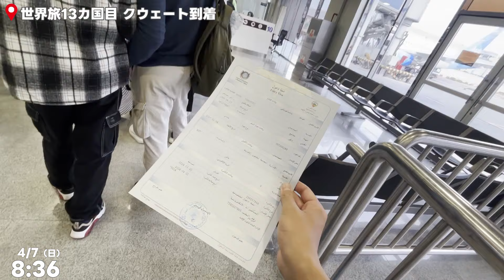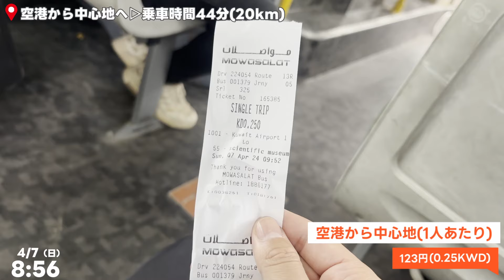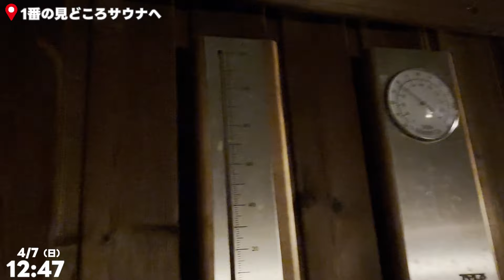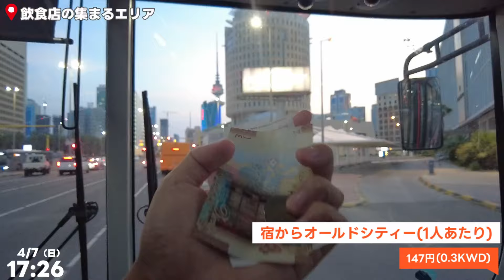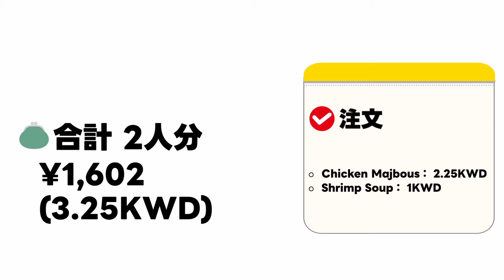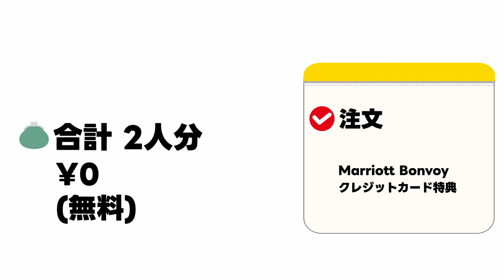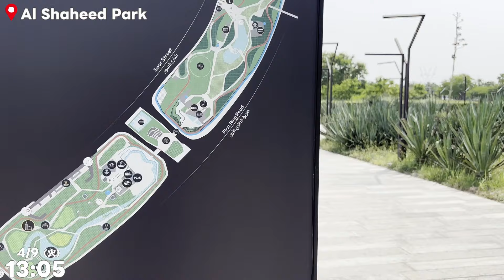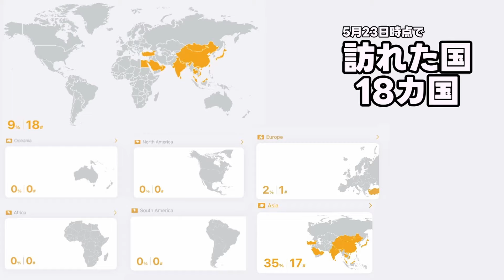サウナ好きにはたまらないクウェートのマリオットホテル🇰🇼世界一周,13カ国目,中東編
📍世界一周の日常を毎日ストーリー上げてます！

📍世界旅🌏13カ国目 クウェート🇰🇼
現在合計：13/196ヶ国
撮影日：2024/04/07〜04/09
通貨：1KWD ≒ 515JPY
📍目次
00:03 本編の概要
00:08 旅の残り資金
00:16 クウェート空港
01:54 クウェート シティ到着
03:16 Courtyard by Marriott
07:16 サウナ
08:48 ロウリュウ
12:37 [夕食] ローカル料理カブサ
16:55 [朝食] ラマダン中のためラウンジで
21:18 駐在員風マラソン
22:30 サウナ
24:24 [夕食] オールドマーケット
📍 海外でSIMカードを買わずに通信可能にする万能eSIM
▼ 【airalo】　▷　以下のコードで$3 お得になります！
 ⚪︎ OLFHYL3367
 海外旅行での支払いで手数料を抑えられるカード！
▼ 【メイン決済カード：Wise】　▷　7万5,000円分お得にカード作成